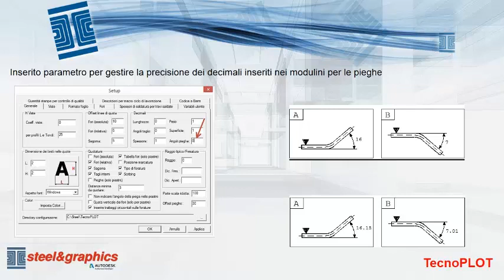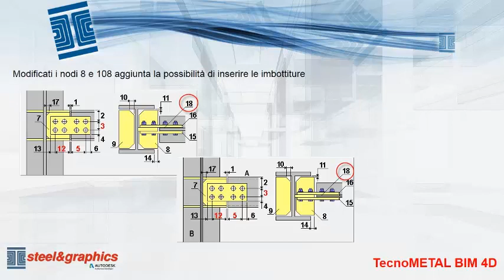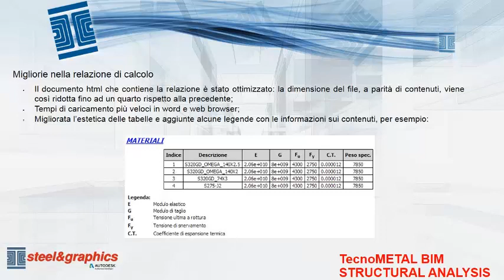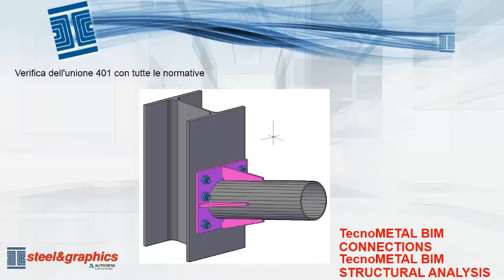TecnoMETAL BIM 2015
In questo breve video sono esposte le novità della versione 2015 di TecnoMETAL BIM, per maggiori informazioni visitate il nostro sito